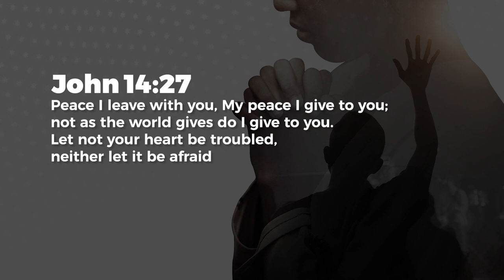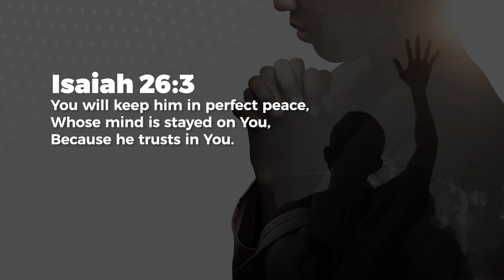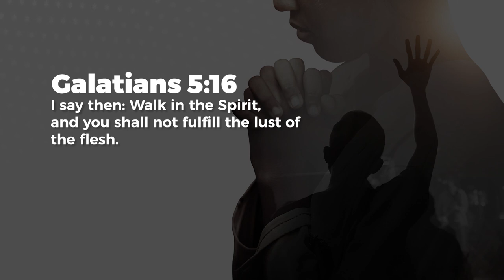Help! I’ve lost my peace! - Jeyakumar Isaiah | Daily Devotion, August 02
Today's Daily Devotional: Help! I’ve lost my peace!